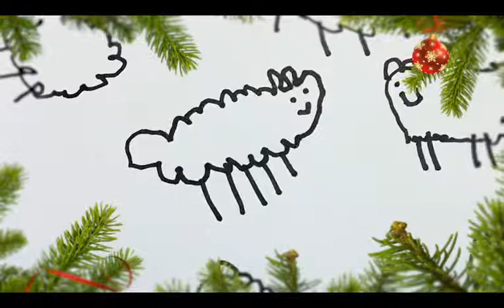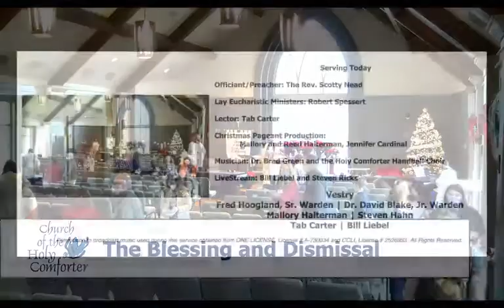Fourth Sunday of Advent